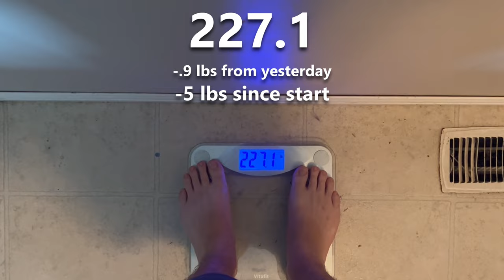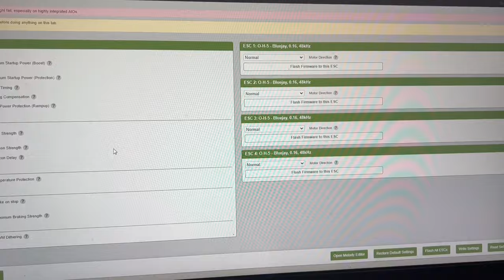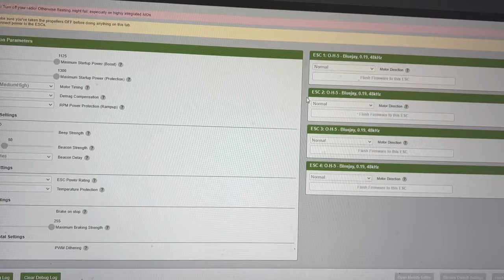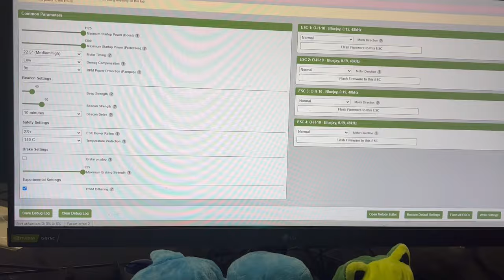Day #6 of FPV Skittles' Whooptopia Weight Loss Challenge - NewBeeDrone Hummingbird V3 Setup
Day 6 of my series where I am going to try to loose 42 lbs while also traning for the largest Tiny Whoop race of they year called Whooptopia. Today I do an IGOW4 Playoff livestream and then get drunk with Launie and setup my Hummingbird V3 BNFs. At the end I put my favorite challenge of the IGOW4 Finals and maybe my favorite IGOW challenge of all time Shauny D's Ballon Challenge. Link to his full video

0:00 Day 6 Intro
0:34 Day 6 Weigh In
1:22 Pre IGOW4 Playoff Livestream
1:52 Post IGOW4 Playoff Livestream
2:33 Hummingbird V3 1st Setup
3:42 Chaning ESC Protocols
6:05 Closing
7:13 Shauny D's Balloon Challenge